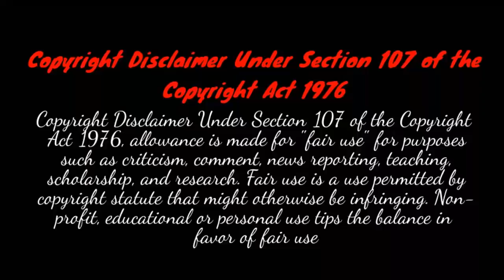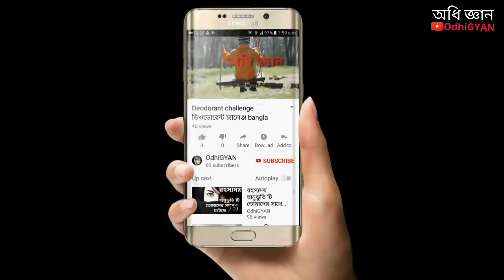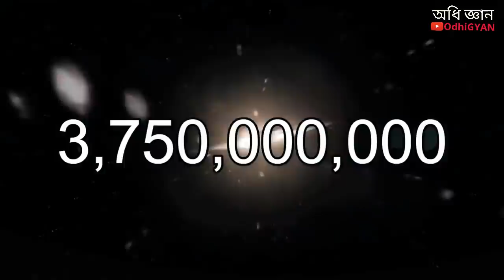আগামী ৭০০ কোটি বছরে পৃথিবী থেকে দেখা যাবে Milk Dromeda Galaxy | যা থেকে আমরা বঞ্চিত হব | OdhiGYAN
জানুন পৃথিবী থেকে আগামী ৭০০ কোটি বছরে কি কি দেখা যাবে ।

ভালো লাগলে অবশ্যই বন্ধুদের এ শেয়ার করবেন.